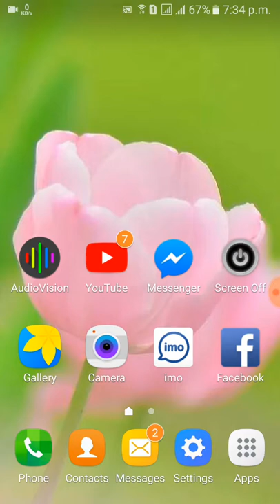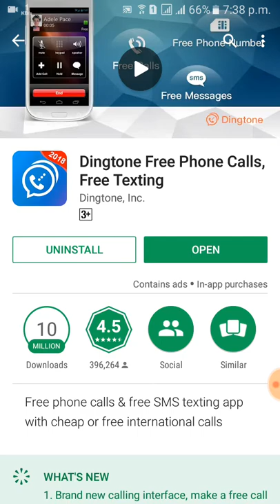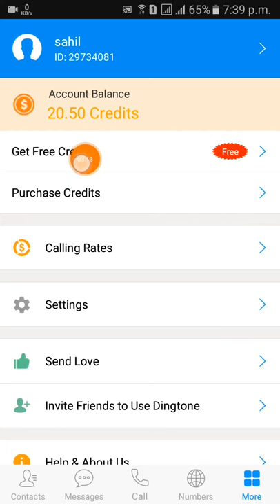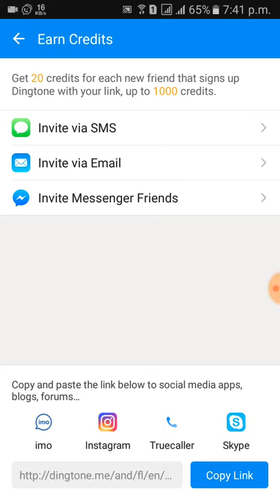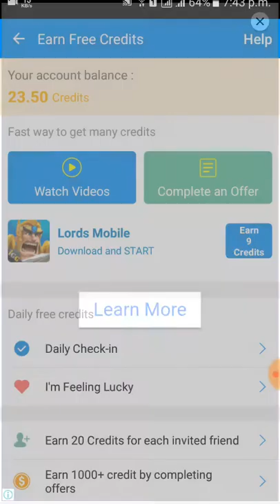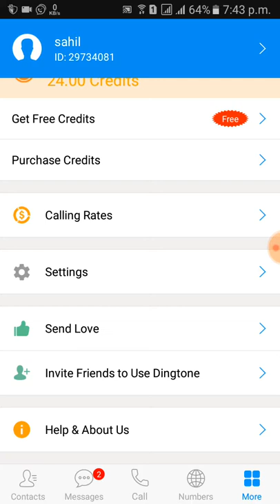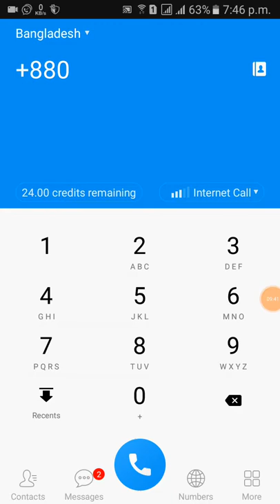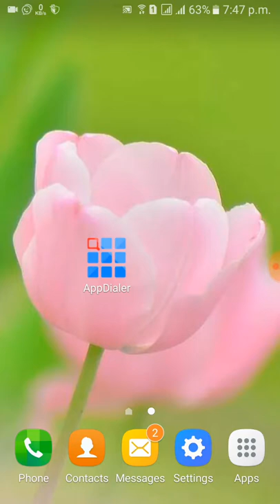Talk with any country people free | Talk daily 10-15 minutes easily | sahil bd technical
এইখানে ক্লিক করে ডাউনলোড করুন